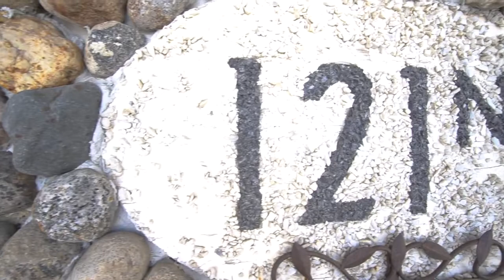-SOLD- Move in ready bungalow in a great location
Move in ready 1228 square foot bungalow in a great location. This home has seen numerous updates throughout the years including Windows, Shingles, furnace, flooring, paint, and more. The bright main floor offers 3 bedrooms with an ensuite in the master bedroom with a large L shaped living and dining room. The kitchen has lots of cupboard space and functional layout. The basement offers a huge rec room, 3-piece bathroom, bedroom, and plenty of storage. The oversized yard has plenty of room for a big garage, garden, and entertaining area. this home is close to schools, parks, churches, transit, and shopping. It must be seen to be appreciated.